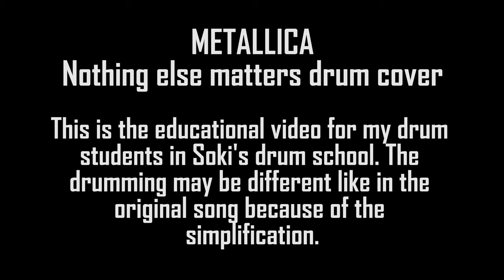Metallica - Nothing else matters only drums with drum notation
Metallica, Nothing Else Matters drums only. Song from the album Metallica only drumming. I'm drumming while reading drum notation. The drumming is for beginners and in some points, it's simplified for easier drumming.
I'm OFFERING:  -- skype drum lessons,
                            -- song covers,
                            -- funny drum performances,
On this channel, I upload funny drum covers of kids' songs, educational music videos and "HOW TO" videos related to drumming by score and different drumming techniques.

IZVAJAM:
-- inštrukcije bobnanja (tudi na daljavo),
-- zabavne bobnarske nastope,
-- priredbe vaših pesmi.
Na tem kanalu nalagam zabavne priredbe otroških pesmi, poučne glasbene posnetke in videe "HOW TO" vezane na učenje igranja bobnov po notah in različne tehnike bobnanja.